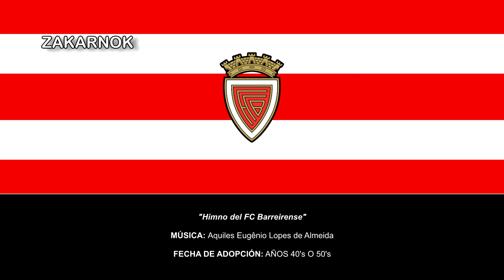Himno del FC Barreirense (Hino do FC Barreirense) (Oficial e Instrumental)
Página oficial del club:
OBSERVACIONES:

El club tiene una versión vocal cantada y no es la que está publicado, es otro más largo y también posee una marcha, si ustedes poséis la grabaciones, podéis contactarme acá en mi correo

¡Muchas gracias!
El FC Barreirense es un equipo de fútbol de Portugal que juega en la Liga Regional de Setubal, una de las ligas regionales que conforman la cuarta división de fútbol en el país.

Fue fundado el 11 de abril de 1911 en la ciudad de Barreiro como un club miltideportivo que tiene secciones en kick-boxing, gimnasia, ajedrez, pero sus secciones más exitosas son fútbol y baloncesto.

Es un de los equipos de fútbol con más participaciones en la Primeira Liga, el cuál su mejor ubicación en la Primeira Liga fue cuarto lugar en la temporada 1969/70,​ con lo que clasificó a su primer torneo internacional, la Copa de Ferias de la temporada 1970/71, en la que fue eliminado por el NK Dinamo Zagreb de Yugoslavia.